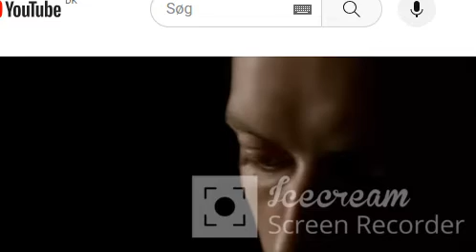Coldplay - Speed Of Sound ( Dansk )